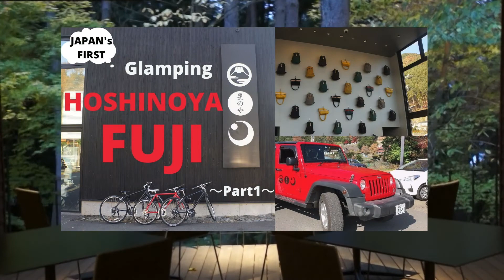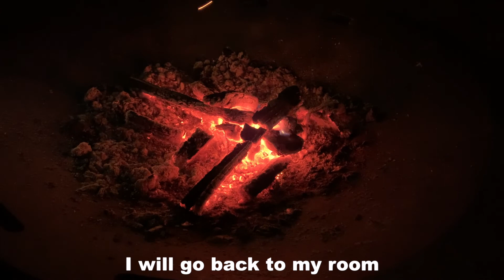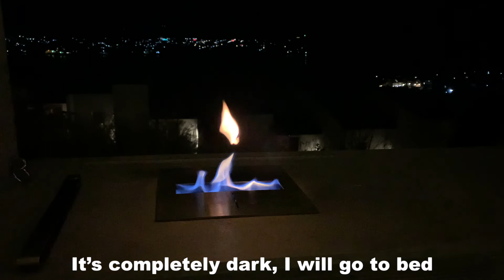【Mt.Fuji】〜Part2〜 Glamping at Hoshinoya Fuji / Conoe / Dinner&Breakfast / Japan Travel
♡SUKIKOI♡ We love Japan‼︎

This channel is that introduces good places in Japan for foreigners.
If there is something you would like to introduce, please write in the comments.

My english is sometimes strange...
I'm sorry in strange English

I hope that you enjoy this channel!!

Please check and add me!!

スキコイとは。。

好きなものに恋する
好きひと来い
好きな鯉（コイ）?!（笑）

ということで、外国人向けに日本のいいところ、日本ならではの体験をお届けするチャンネルです！
海外旅行はまだ解禁されそうにないので、このチャンネルを見て、

・日本に行きたい！
・日本に行ったら、ここにいってみよう！
・自分も体験しているみたい！

そんな風に思ってもらえると嬉しいです！

ここに行ってきてほしい、この体験やってほしいなどご要望ありましたら、コメントいただけると嬉しいです！